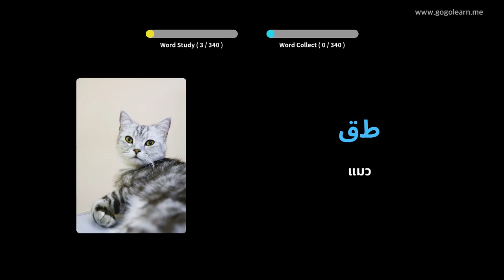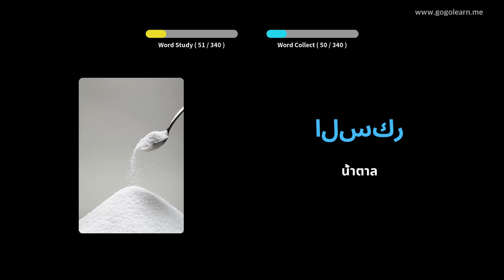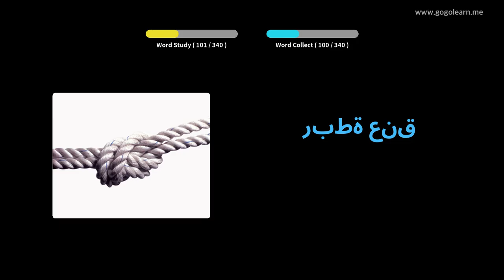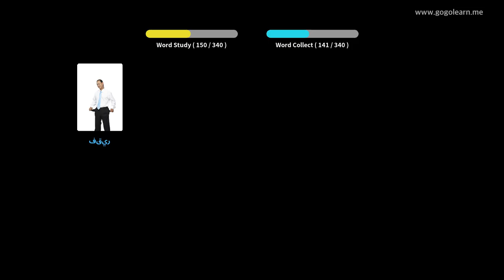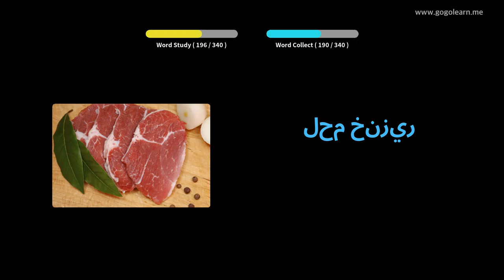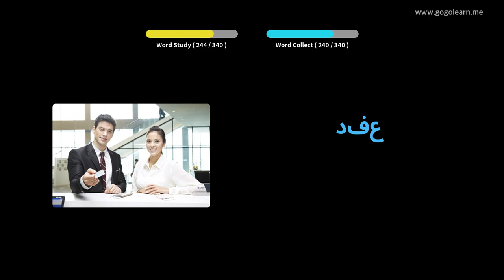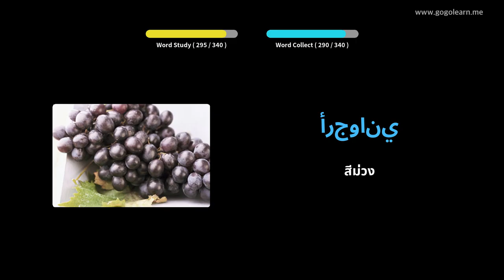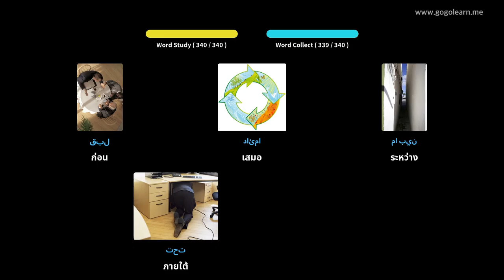การฟังคำศัพท์ภาษาอาหรับขณะขับรถ | Golearn